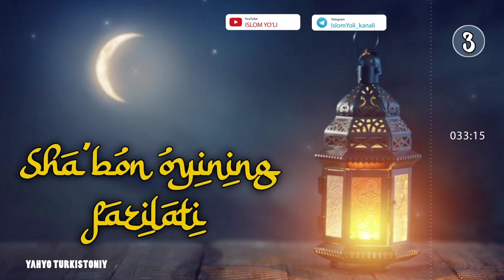Sha'bon oyining fazilati | 3 | Yahyo Turkistoniy